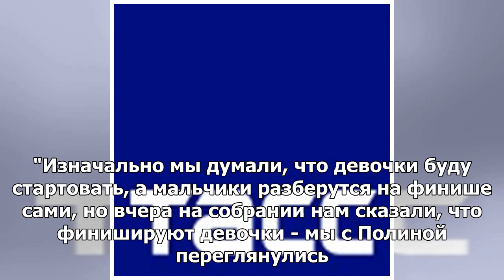Лыжница Мацокина назвала сложным смешанный командный спринт на Универсиаде